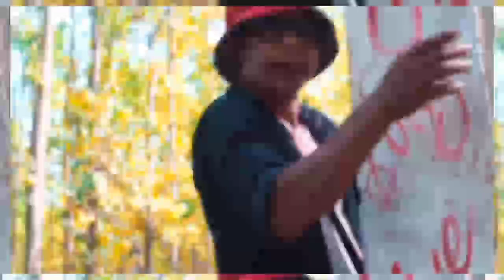Robat agitok sangma Bale bale singer👩‍🎤